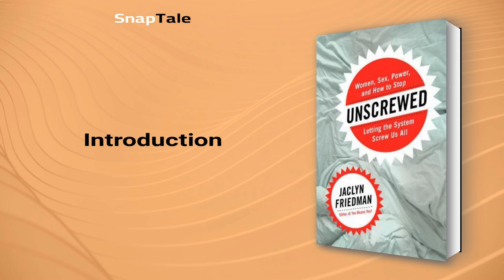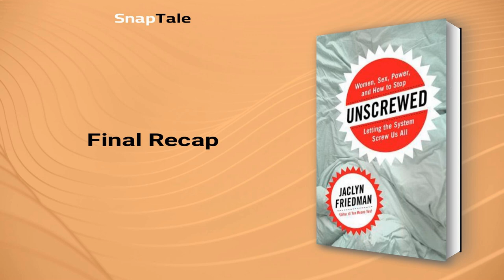Unscrewed by Jaclyn Friedman: 7 Minute Summary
*BOOK SUMMARY*

TITLE - Unscrewed: Women, Sex, Power, and How to Stop Letting the System Screw Us All

AUTHOR - Jaclyn Friedman

DESCRIPTION:
📖 Unscrewed by Jaclyn Friedman is a must-read for anyone seeking to understand the state of sexual politics in America. Friedman’s insightful observations and sharp expertise provide a searing investigation into the current state of sexual power in America, and offer practical tools for achieving true equality.

TIMESTAMPS:
⌚ 00:00 Introduction
⌚ 01:10 Mistreatment and Dehumanization of Women in America
⌚ 02:00 The Myth of Fauxpowerment
⌚ 02:54 The Complexity of Female Sexuality
⌚ 03:36 Women's Sexual Empowerment
⌚ 04:07 The Rise of Religious Right-Wing Politics
⌚ 04:46 Reproductive Justice: More than Just Abortion Rights
⌚ 05:23 The Importance of Comprehensive Sex Education
⌚ 06:17 Final Recap